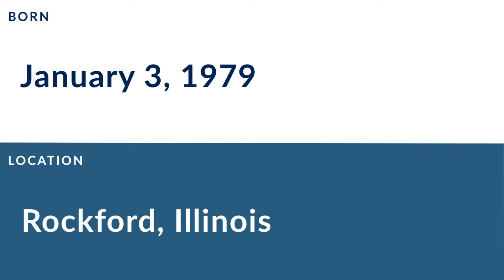Mike Gandy: Football Offensive Tackle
Mike Gandy is a former professional football offensive tackle who played for 9 seasons from 2001 to 2009.

In college, Gandy played for the Notre Dame Fighting Irish in Notre Dame Indiana.

Professionally, Gandy played for the Chicago Bears, the Buffalo Bills, and the Arizona Cardinals.